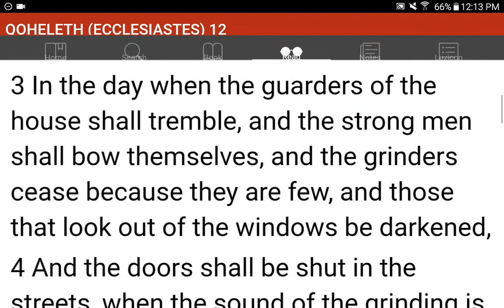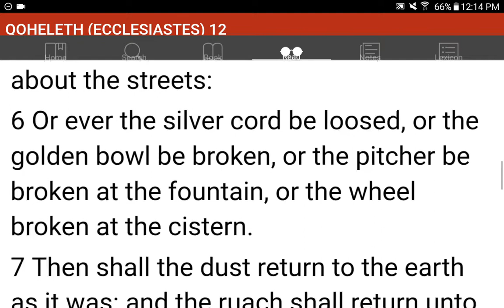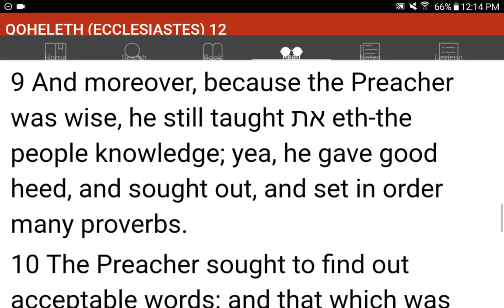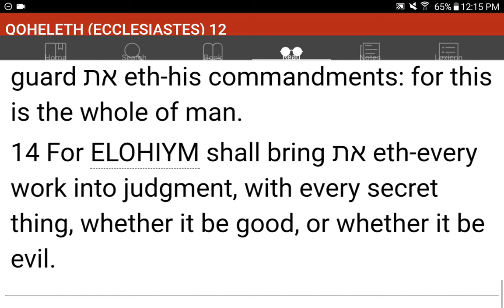💜h?™ "What's the MOST HELPFUL & SIMPLEST WAY that WORKS?"™ GIVE 1P/Month NOW! GCash